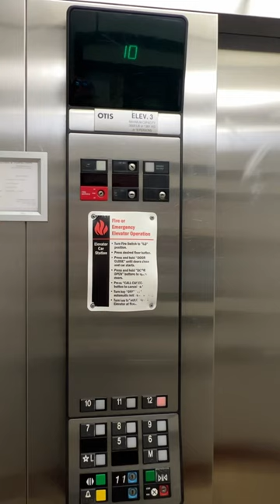The Otis elevator at the Best Western in Baltimore is still original